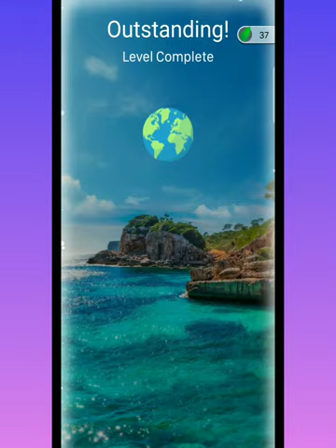Let's PLAY Crossword Jam! Level 267-273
In this video, I am playing Crossword Jam Level 267-273.